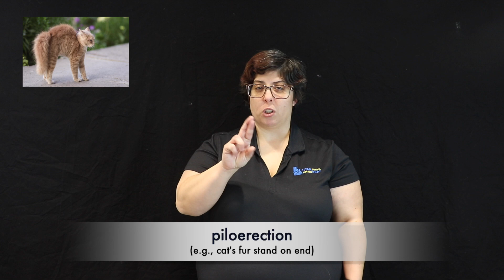CL: 5 ASL Video